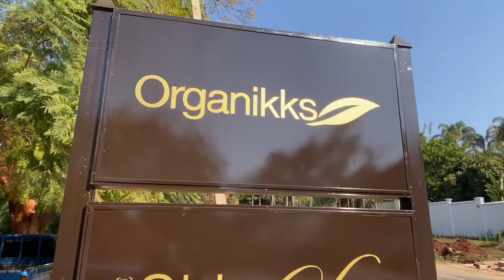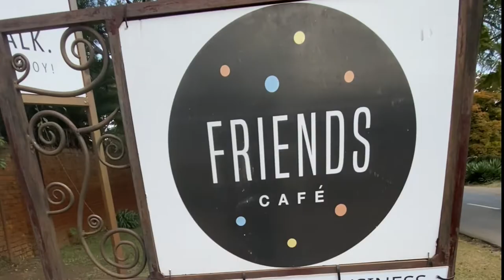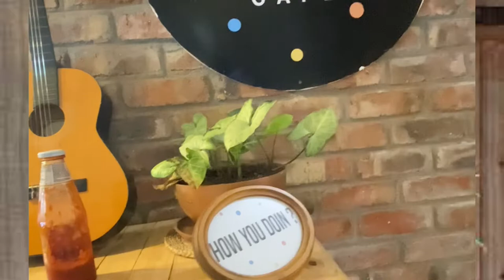WHERE TO EAT IN HARARE | LET’S GO ON LUNCH DATES | ORGANIKKS + FRIENDS CAFÉ | Vlogtober 2022 Ep 5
Hey LEET! Hope you enjoy episode 5 of Vlogtober. Two suggestions of where to eat in Harare. I went to Organikks and Friends Café. Both restaurants are located in Chisipite, Harare. Enjoy!

ABOUT ME:
I am a Christian, Zimbabwean , Lifestyle  and Empowerment YouTuber . I make videos about my faith as a disciple of Jesus, Inspirational, Law-related and Empowering videos and anything relating to my lifestyle and my adventures that I would love to share. I truly believe that as people it’s important to live in purpose and fervently pursue a relationship with God because without Him we can do nothing. My hope is to engage, empower,educate, entertain, establish and equip my subscribers to be the best version of who God called them to be and to encourage them to be free and have hope in their lives! This will be an opportunity for all of us to evolve in our journeys as we learn from one another. We are ‘LEET’ here - the ‘Leave Earth Empty Team’ -we are  going to use all that God has given us by living in purpose and following  our dreams. We are being intentional about not being the reason the graveyards  are sometimes referred to as ‘the richest places in the world’! We get to journey  and grow together! We are sorta kinda really dope too!